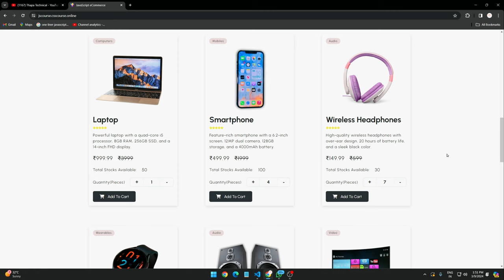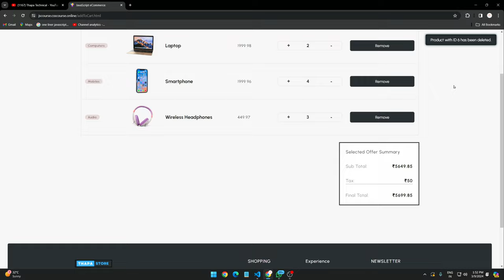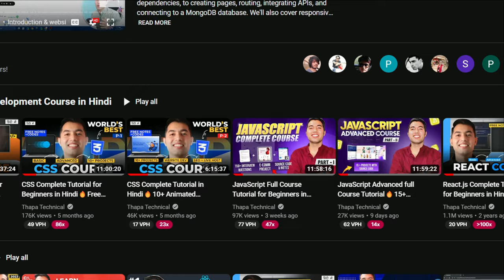5 Proven Steps to Build Your Programming Logic Skills & Confidence🔥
Welcome, Ready to boost your programming logic skills and confidence? You're in luck because today's video is all about that. I'll walk you through 5 proven steps to build your programming logic skills and confidence. Not only will these steps enhance your skills, but they'll also set you up for success in your career and life. Let's watch the video together.

⌛ TIMELINE ⌛
0:00 Introduction
0:30 First Step: Learning the Basics First
4:20 Second Step: Importance of Continuous Practice
6:05 Subpoints in the Second Part
7:25 Third Point: Building Different Projects
10:50 Managing Code Effectively
14:05 Fourth Step: Building Confidence and Networking
15:40 Fifth Step: Staying Up-to-Date